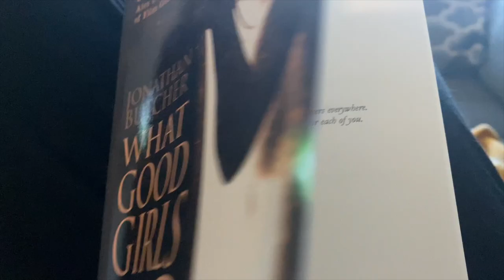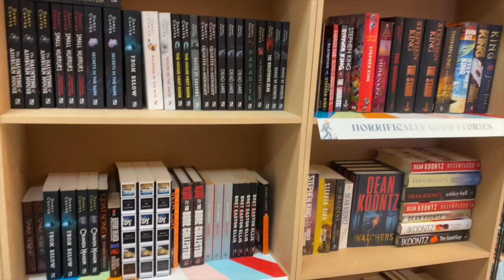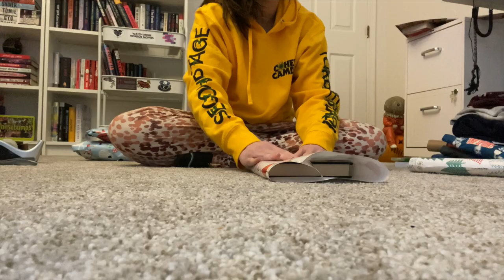I read the most TRAUMATIZING extreme horror book ever | reading & reviewing 4 disturbing books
Mentioned: @miquesbookvlogs372

Try a chapter- EXTREME HORROR edition (I ALMOST THREW UP!)

♡MY ENDOMETRIOSIS AWARENESS SHOP!!
10% of profit goes to the Endometriosis Association which funds research and education for endometriosis